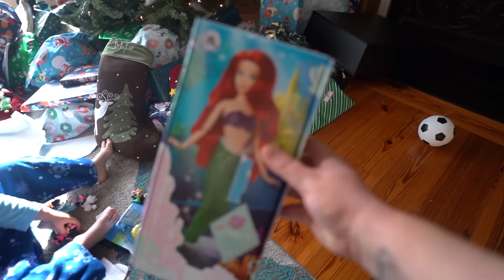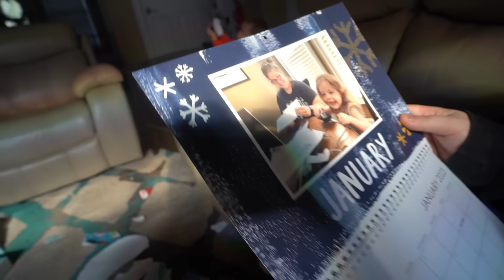PICKLEBOY RUINS CHRISTMAS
Today is Christmas 2022

  Michael - @Lyricoldrap

  Bridgette - @BridgetteWest